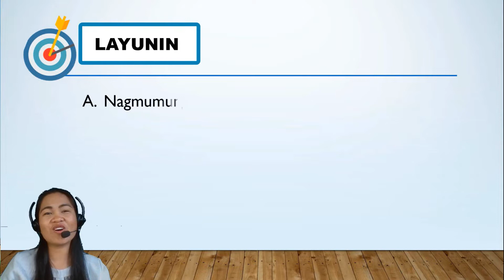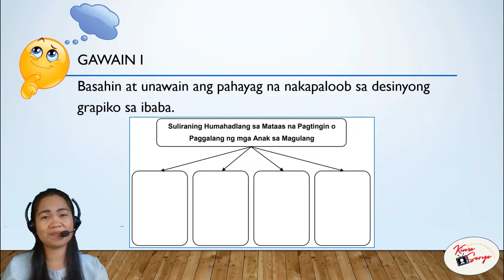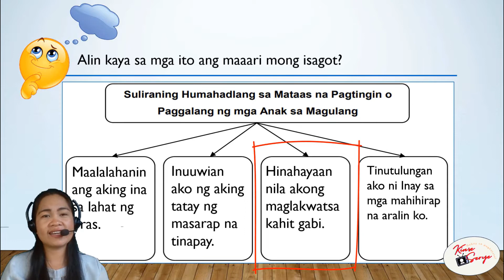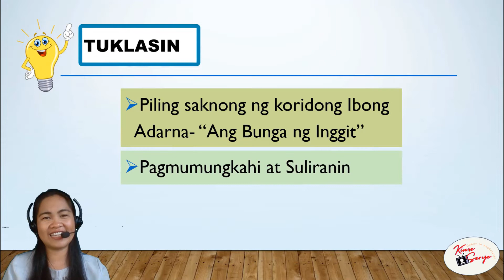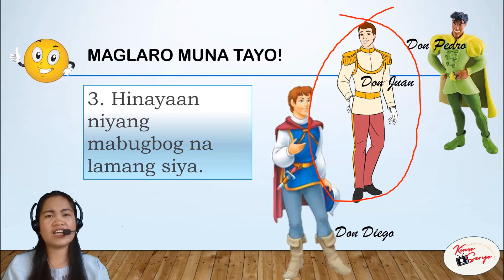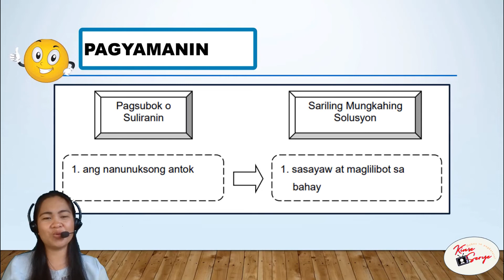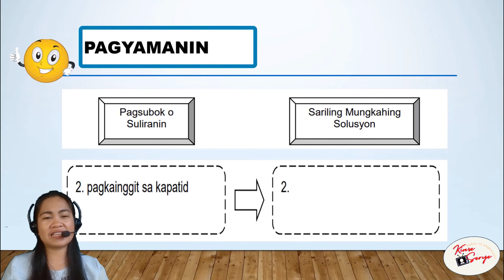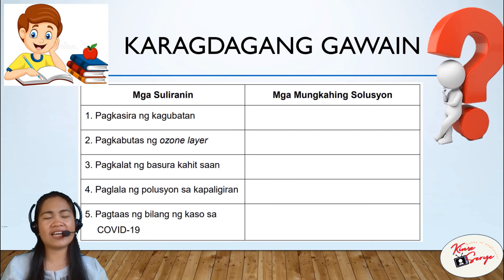Ikaapat na Markahan: Aralin 5 (Pagmumungkahi ng mga Angkop na Solusyon sa mga Suliranin)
Narito ang pinaikling bersyon ng Aralin 5 para sa Ikaapat na markahan.